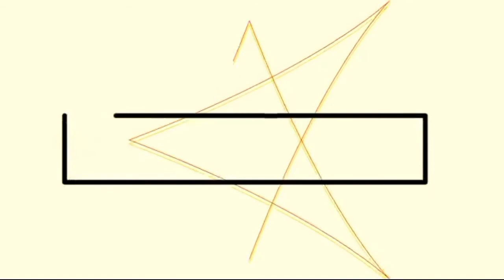Jalan_Jalan Di Hongkong Park || Admiralty Hongkong || Vlog, Lia Dahlia Channel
Assalamualaikum,,,terima kasih teman-teman sudah hadir di Channel ini, adapun tayangan di Channel ini, semata-mata hanya untuk hiburan saja